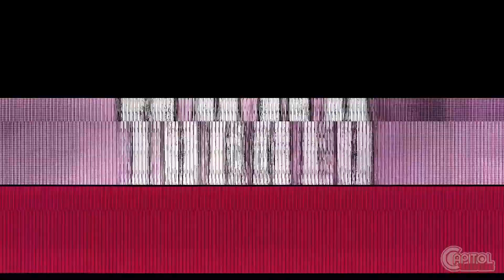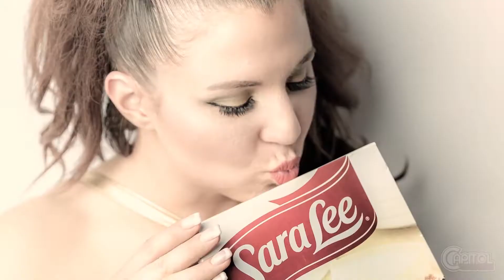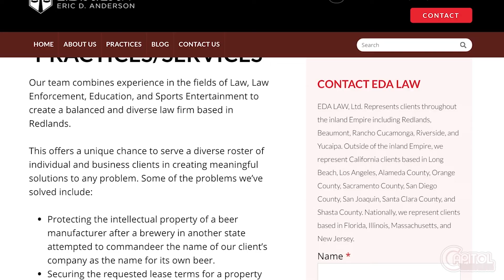Capitol Wrestling - Episode 66: Hot Dog Starkes & Ronnie Burton vs TPS, Mik Drake vs Jeff Cannonball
This week on Capitol Wrestling TV, we see the final matches before we return to Hoboken for TorneoDeNada on 7/14! Portia Vaughn sicks her "Dagger" Mik Drake at the "Deathmatch Vegan" Jeff Cannonball in an all out slug fest! Then, in a World's Finest team up, Ronnie Burton & Hot Dog Starkes team up to combat the "New and Improved" TPS in tag team action.